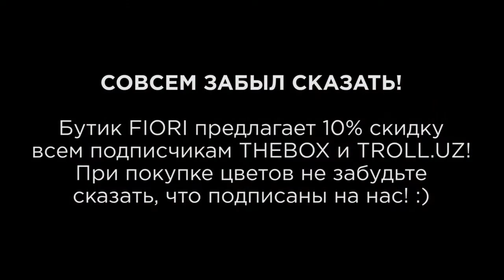TheBoxLive: Иду на учрашув!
А у меня УЧРАШУВ!

В этом выпуске я пробую себя в роли флориста и сам делаю букет для своей девушки в цветочном бутике Fiori:)

Благодарю бутик FIORI за дружелюбность и предоставление своих цветов в мои кривые руки:)

Надеемся, что поездку в Таиланд выиграем именно мы!

Так что, если при покупке цветов вы скажете «А я подписан/а на TROLL.UZ или THEBOX.UZ!» То ̶с̶к̶о̶р̶е̶е̶ ̶в̶с̶е̶г̶о̶ ̶в̶а̶с̶ ̶в̶ы̶г̶о̶н̶я̶т̶ получите скидочку!:)

В видео использована музыка группы Double You – Another song.

Кўришгунча и кулишгунча!

С уважением,
TheBox